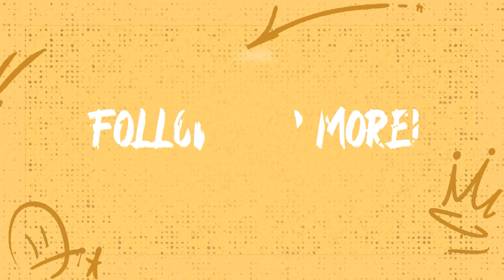(MINECRAFT) CÂY ĐINH BA THỨ HAI VÀ CHUYẾN THÁM HIỂM THỦY CUNG CÙNG AQUAMEOW #4